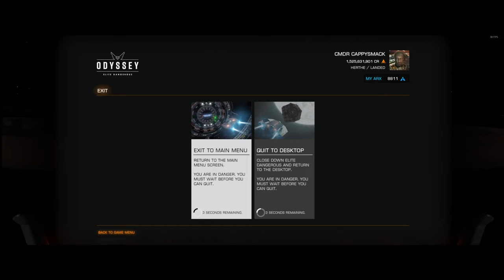Elite Dangerous Odyssey - Episode 35 - Covert Theft Mission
Welcome to the thirty-fifth episode of our Elite Dangerous Odyssey series! In this episode, we explore the art of clearing covert theft missions without relying on stealth. Discover how to achieve your objectives efficiently and effectively, even when subtlety isn't your strong suit.

🌌 Episode Highlights:

💥 Covert Theft Without Stealth: Watch as we demonstrate how to successfully complete a covert theft mission without having to be stealthy. See how brute force, quick thinking, and decisive action can get the job done just as well as sneaking around.

🎯 Tactical Breakdown: Learn the strategies and techniques for managing covert missions with a more aggressive approach. From disabling alarms to neutralizing threats quickly, we provide a comprehensive guide to mastering these missions with minimal stealth.

🛡️ Handling Ground Threats: Discover essential tips and tricks for dealing with potential threats during your covert operations. Learn how to stay alert, respond quickly, and maintain control of the situation, even when things don't go as planned.

🚀 Odyssey On-Foot and Ship Integration: Get an in-depth look at how on-foot and ship mechanics work together in Elite Dangerous Odyssey. Understand how to use your ship's capabilities to support your ground operations and ensure mission success, regardless of your approach.

💰 Bounties and Rewards: See how completing covert missions without stealth can still lead to valuable rewards. Learn how to capitalize on your direct approach to earn bounties and increase your standing in the galaxy.

🤖 Featuring ED Copilot: Throughout our mission, we utilize ED Copilot, running seamlessly in the background to enhance our gameplay. See how this powerful tool provides real-time assistance, valuable information, and strategic insights, making it an indispensable companion for any Commander.

💡 Enhance Your Experience:
This episode isn’t just about clearing a mission—it’s about mastering the art of adaptability and understanding how to complete your objectives by any means necessary. Whether you’re a seasoned pilot or a new Commander, this series offers valuable insights and entertainment.

Join us in "Elite Dangerous Odyssey - Episode 35" as we highlight the effectiveness of clearing covert missions without stealth and demonstrate why this approach is a viable option for any Commander. Engage with our community in the comments below to exchange strategies and experiences from the galaxy.

Remember, in the vast universe of Elite Dangerous, every decision counts, and your approach to missions can make all the difference. Fly safe, Commanders, and let’s conquer the cosmos together.

If you appreciate our content and want to support our journey through the galaxy, consider buying us a coffee